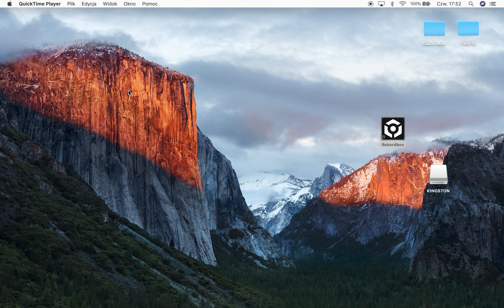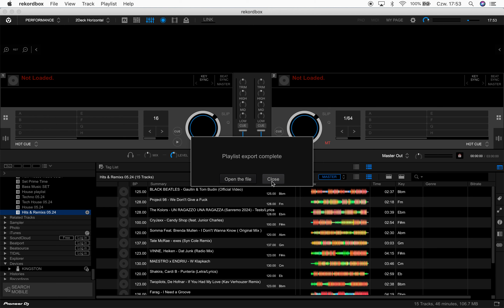Export muzyki na Pendrive Rekordbox Pionieer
Krótki filmik pokazujący jak szybko wyeksportować waszą muzykę na pendrive.